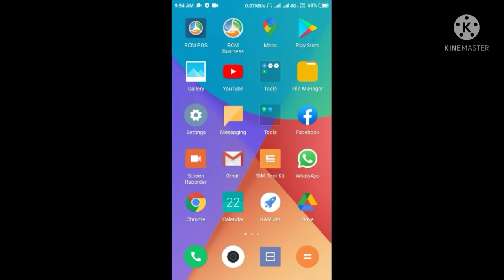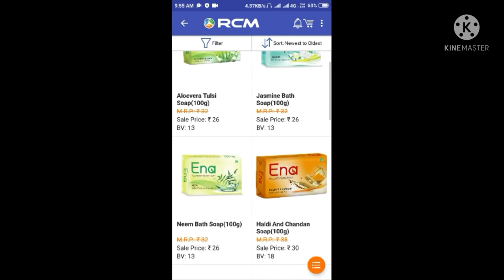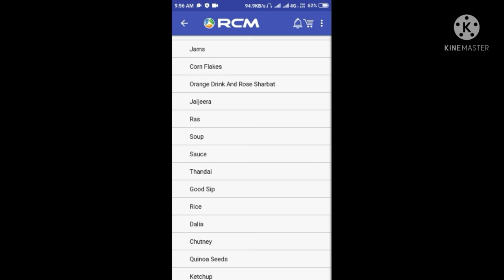RCM BUSINESS PRODUCTS KO KAISE KHOJEN, RCM BUSINESS PRODUCTS KA PATA LAGAYE,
Rcm Business me apne mobile se products ka pata lagaye,
Is video me aap dekhenge mobile se bahut hi asan tarika se products ka pata lagasakte hain.